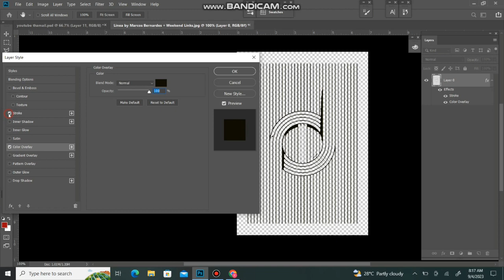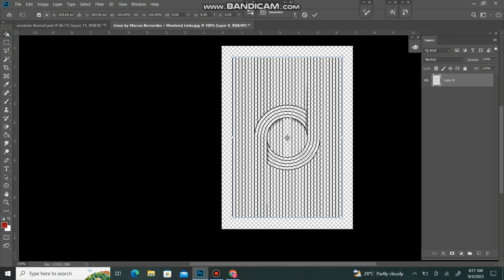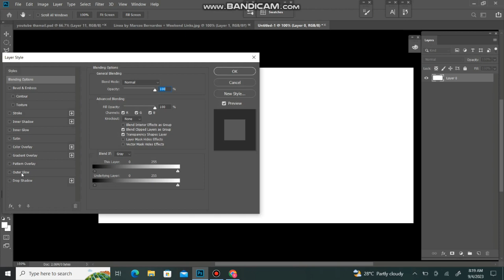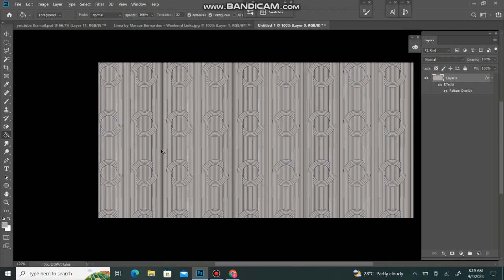beautiful Kurti design